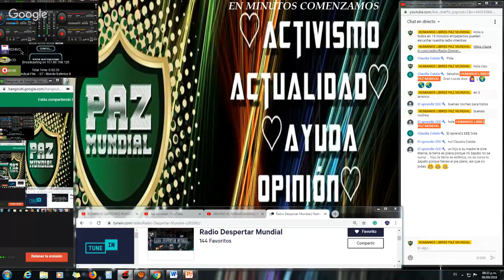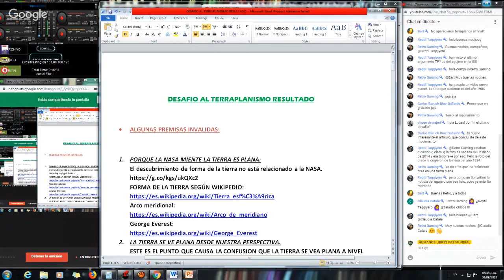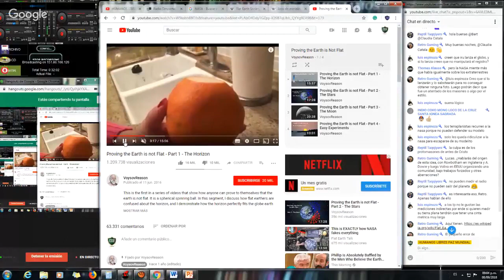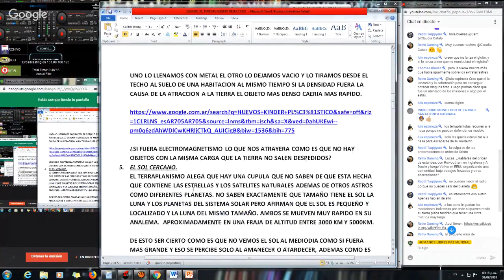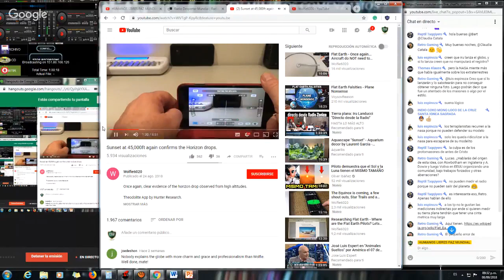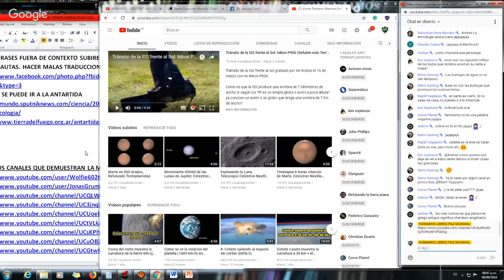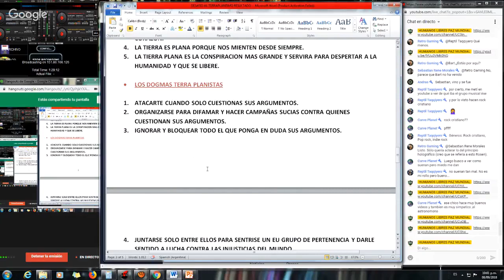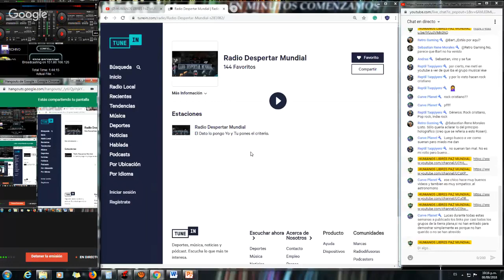DESAFIO AL TERRAPLANISMO, RESULTADO EL TERRAPLANSIMO ES UNA CREENCIA INVALIDA Y DOGMATICA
Contactos:
Mándanos un Mail.

Google +
CHAT: